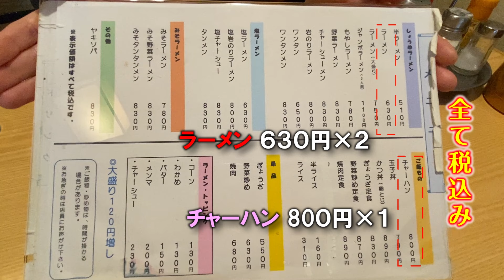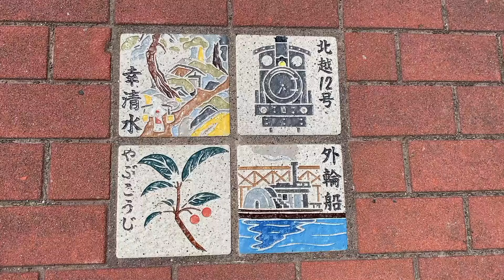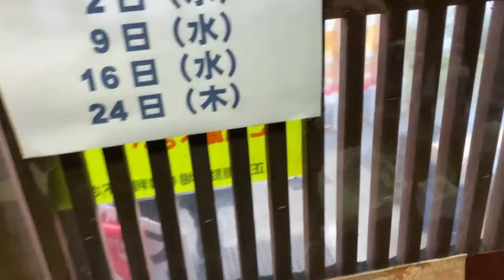JR新津駅から175m（徒歩２分）昔ながらの老舗・駅前食堂！あっさりでジワジワ来るクセになるラーメン！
多良富久食堂
JR新津駅から175m 徒歩２分
新潟県新潟市秋葉区新津本町1-6-35